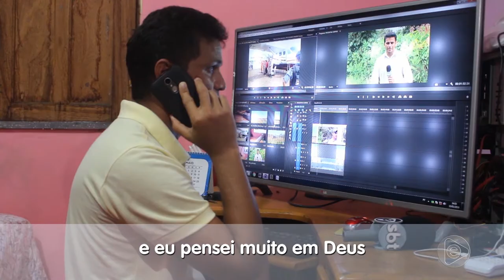BOLETIM EM TEMPO 13 05 2019 1º BLOCO